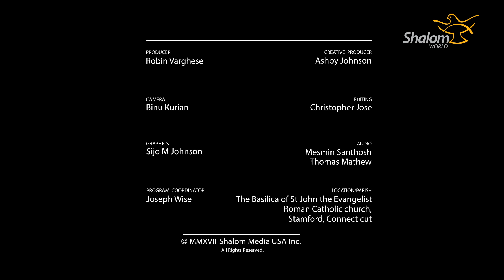Finding Life: Episode 08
God did not only say He loved us, but He wanted to prove it, by shedding every drop of His blood for us.

Dive deeper into the word of God, with Fr. Joseph Gill, to find out what His life is for you. Only in Christ does our life find meaning and purpose.